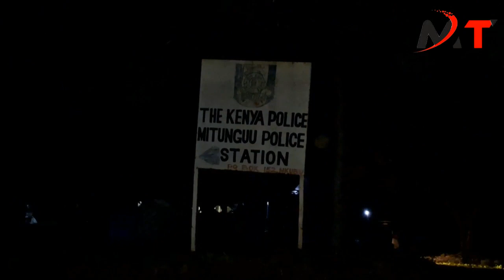KINDIKI KAZI YAKO NIKUVUNJA GARI YA RAILA WATU WAKO WA MERU TUKIFUKUZWA NA BANDIT!!MERU HUSTLERS CRY